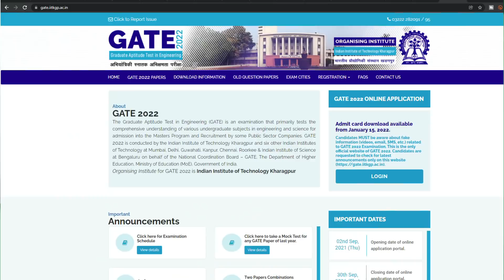[Official] GATE 2022 will 'NOT' be Postponed | Download Admit Card from 15th Jan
[Official] GATE 2022 will 'NOT' be Postponed!
You can Download Admit Card from 15th Jan from GATE official

GATE 2022
GATE CSE